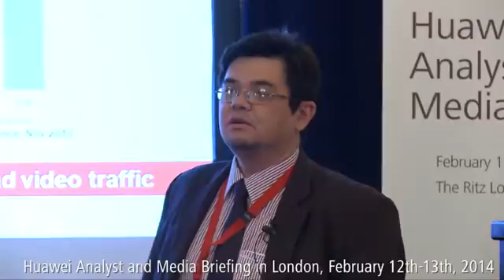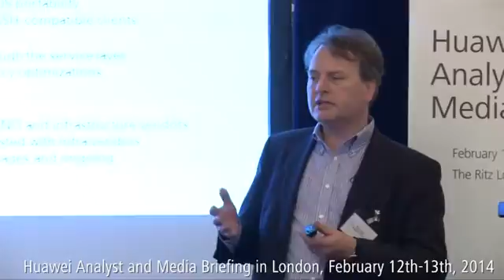LTE Video and LTE eMBMS Business Development Strategies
Motta, Director of MBB Global Solution Marketing Dept, and Janson, Managing Principal consultant of Huawei carrier BG, discussed LTE Video, focusing in the areas of innovative service capabilities and sustainable profitable business models of LTE eMBMS, as well as the challenges operators may face and the relevant commercial strategies.